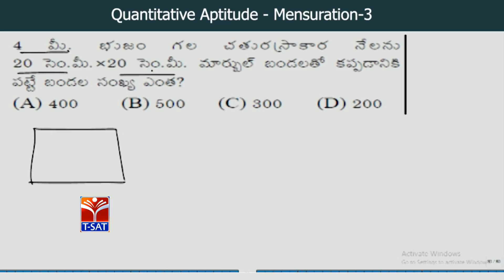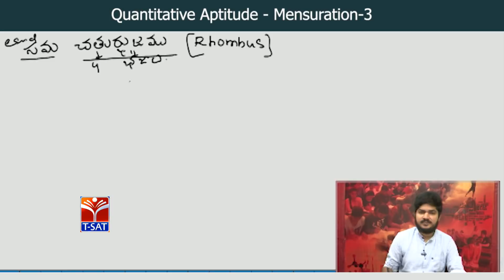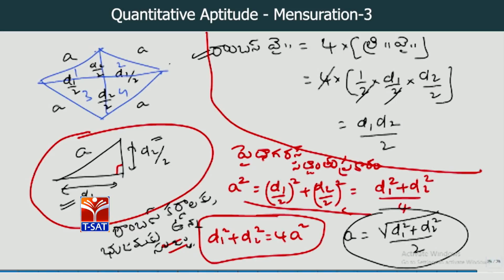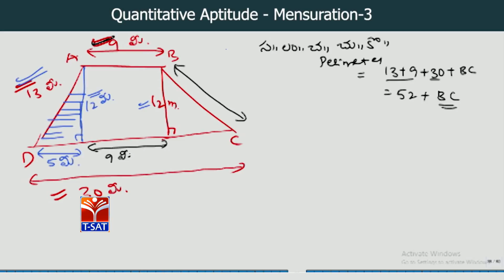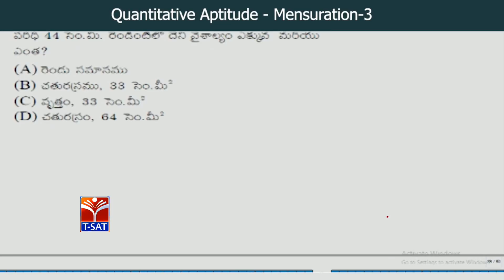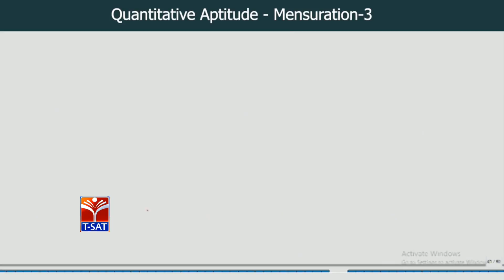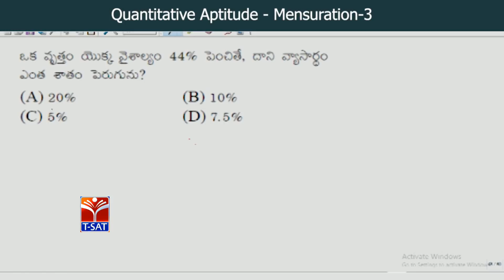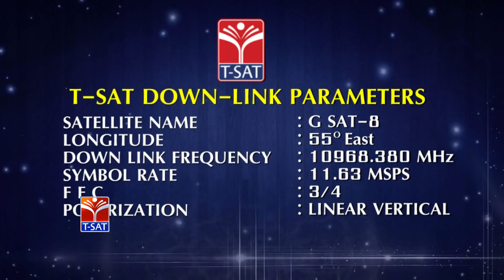RRB - ARITHMETIC || Quantitative Aptitude - Mensuration - P3 || Kasa Aravind